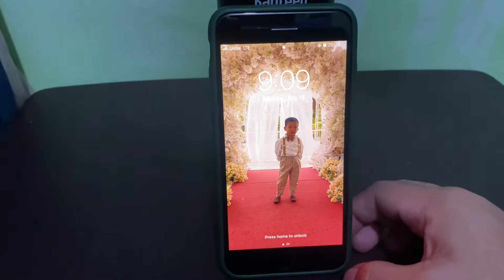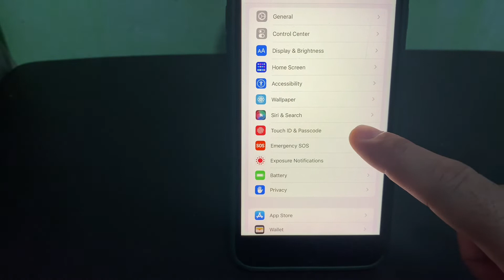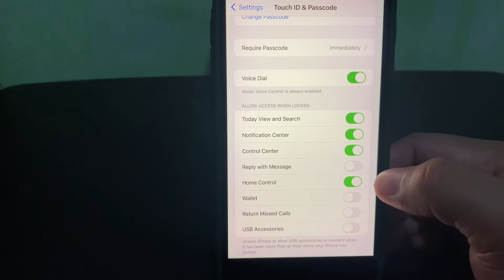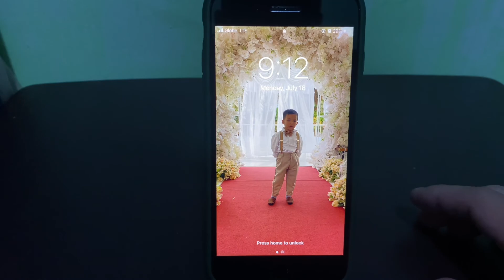Paano malocate o matawagan ang iphone kahit manakaw | Iwas nakaw tips